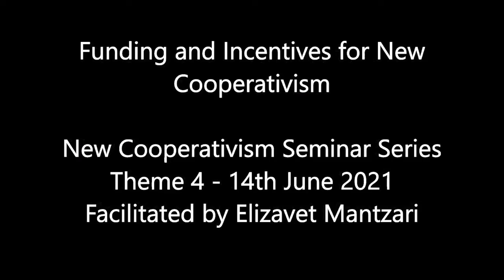Funding and Incentives for New Cooperativism - a series by UKSCS - Seminar 4 of 9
This seminar, organised by the UK Society of Co-operative Studies (UKSCS) with the EMES International Research Network (EMES) and European Research Institute for Co-operative and Social Enterprise (EURICSE), took place on 14th July 2021. It was hosted and recorded by the FairShares Institute for Co-operative Social Entrepreneurship at Sheffield Hallam University.

The theme of the seminar was Funding and Incentives in New Cooperativism. How should co-operatives use, and respond to, the rise of crowd-funding, crowd-lending and crowd-investing?  As investment platforms create wider reach and open up the potential for global membership, will this undermine the community focus of funding mechanisms? What can be learnt from platforms like Kiva, Kickstarter and Indiegogo? What co-operative platforms exist (or are developing) for new co-operatives to re-invent ‘co-operative shares’ that raise cooperative capital and regulate the distribution of surpluses?

Facilitator – Elizavet Mantzari
Panel Speakers – Dave Boyle, Steve Gill
Technical Support: Rory Ridley-Duff